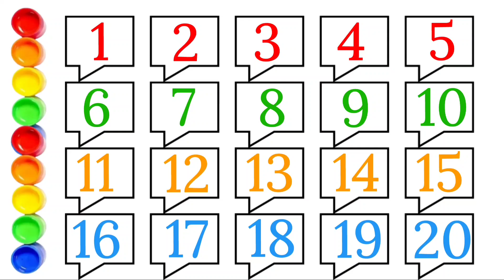Learn counting 1 to 100, Numbers song, 123 numbers, Counting 1 to 100, Ginti 1 se 100 talk part 73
1 to 100 numbers song,learn numbers for kids,numbers song 1 to 100,learn counting 1 to 100,learn counting online,numbers song in english,counting 1 to 100 in english,counting for beginners,english counting 1 to 100,learning videos,numbers rhymes for children,rainbow song,learn numbers,easy counting,Krishna study class,learn t,teach,music,kidstv,music for children,preschool learning videos,

A for Apple 🍎, B for ball 🏀, alphabets song, abcd phonics song, english varnmala, shapes drawing,

Your queries 👉

abcdefg
english alphabet
abcd cartoon
a for apple bi for ball
alphabet song
a for apple a for ant
nursery rhymes

 ABCD varnmala
 ABCD varnmala
 English varnmala
English alphabet
 ए फॉर एप्पल ए फॉर एप्पल की स्पेलिंग ए फॉर एप्पल बी फॉर बॉल सी फॉर कैट डी फॉर डॉग ए फॉर एप्पल ए बी सी डी ए फॉर एप्पल बी फॉर बॉल सी फॉर कैट अ से अनार आ से आम क से कबूतर ख से खरगोश ए फॉर एप्पल बी फॉर बॉल वर्णमाला

studyA for Apple 🍎 B for ball 🏀, alphabets song, abcd phonics song, english varnmala, shapes drawing,kids